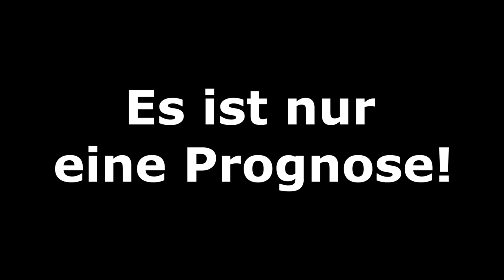FIFA 20: Deutschland v Argentinien l [TESTSPIEL 2020] Prognose [FULL HD]